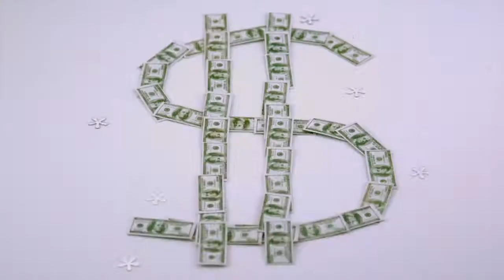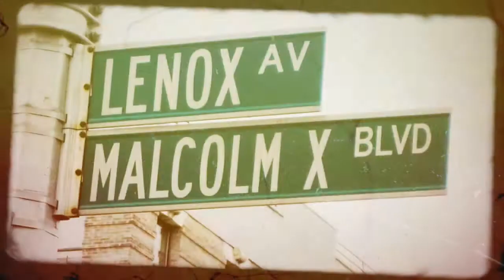CHARLIE CLIPS Feat. JMARR "WANNA BE" Directed by Troy Johnson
STILL STANDING presents CHARLIE CLIPS FEAT. JMARR "WANNA BE"
Produced by 7TH EMP
Visioned/Edited by Troy TOAST187 Johnson